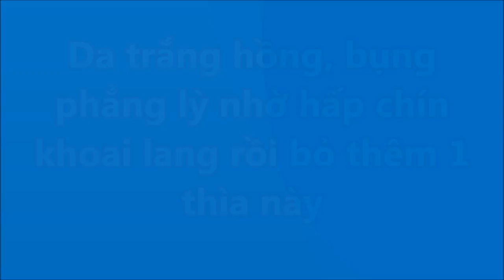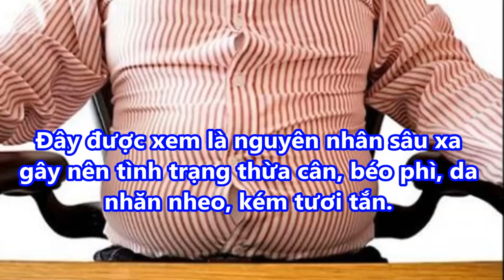DA TRẮNG HỒNG BỤNG PHẴNG LỲ nhờ hấp chín KHOAI LANG rồi bỏ thêm 1 thìa này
DA TRẮNG HỒNG BỤNG PHẴNG LỲ nhờ hấp chín KHOAI LANG rồi bỏ thêm 1 thìa này#suckhoevalamdep,

-  99% phụ nữ “điên cuồng” đi mua oxy già về trị mụn, dưỡng da, làm trắng răng sau khi phát hiện công dụng: